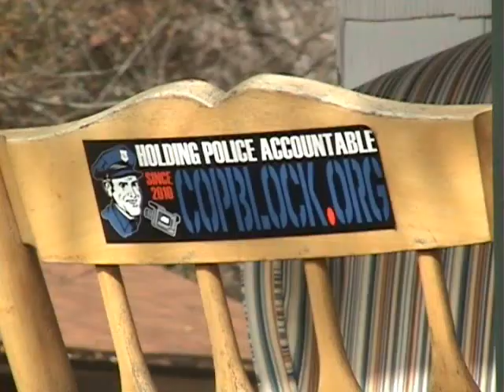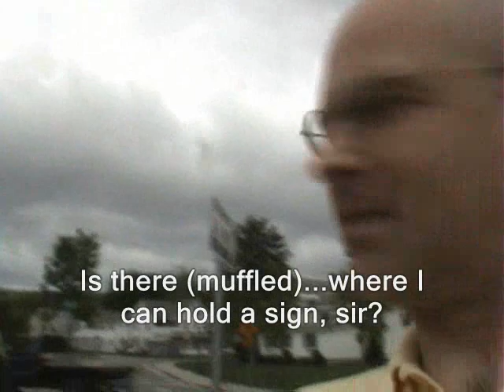Banned Keene activist still supports Free Keene...talk about icy logic!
Sponsor - Banned Keene activist still supports Free Keene...talk about icy logic!  Note: This is a vid shot a few months back, so I'm not sure how much his banned status has changed since then.

Regarding the "other side of this story:"  I would generally prefer to call our rulers, question them and record the entire interaction on tape when they are accused.

centurian jp j.p. free state project new hampshire free keene from the free staters keene activities center activity julian assange, edward snowden, ron paul, rand paul government, anarchism anarchists politics republicans democrats authoritarians. busybodies activism libertarians camo clad camos militias cops, police libertarianism voluntaryism voluntaryists, officers federal reserve feds nh freedom liberation successful resistance movements. dave ridley report ridleyreport indie reporters journalists violent rhetoric armored personnel carrier bearcats journalism ben swann full disclosure creative commons license hunter s. thompson public domain footage kicked out not allowed on property not censorship par se christopher cantwell guerrilla warfare video free to use videographers. first amendment free speech freedom of the press media atlas activity shrugged galt's gulch in real life gonzo ayn rand journalism bennie hill benny. banned, keene, bans, activists, new hampshire, free state project, robin hood hooders assaults graham colson colsen cops, police, bearcat, christopher cantwell, violent